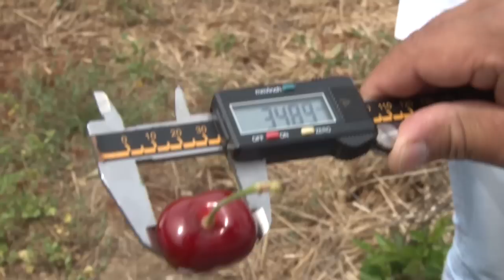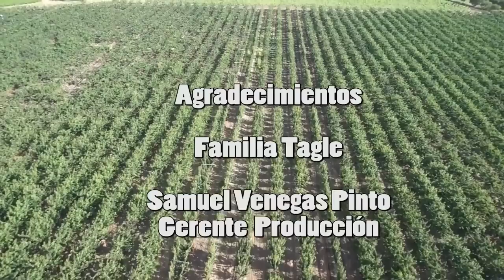Nuevos sistemas de conducción de alta eficiencia productiva en cerezas de exportación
PEC Chile Sistemas de conducción en cerezos, es un video introductorio a la empresa Patricio Espinosa Consulting (PEC), la cual ofrece asesorías en distintos sistemas de conducción en cerezos de alta eficiencia productiva, mejorando el retorno de la inversión en tu negocio frutícola, la reducción en el costo de mano de obra, riego, cosecha y post-cosecha, logrando una producción sostenible y sustentable del cerezo.

Gracias